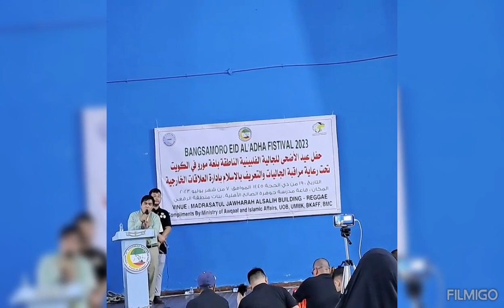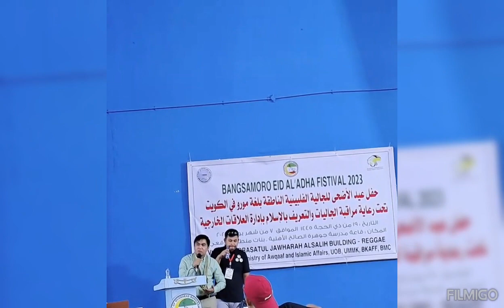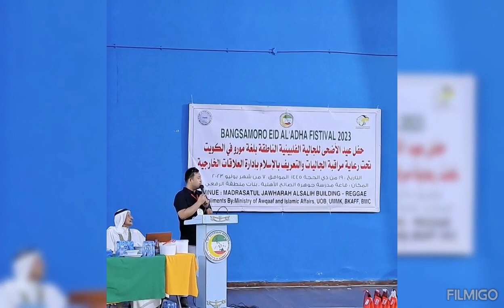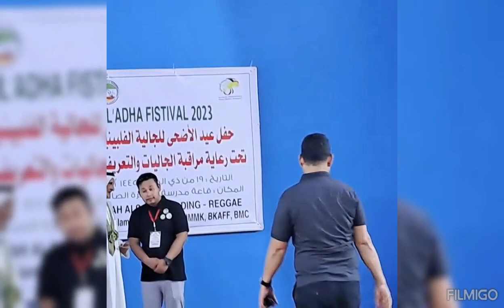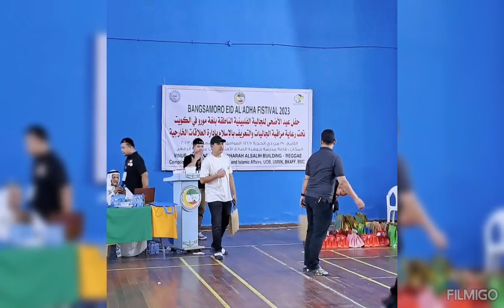UOB EID FESTIVAL 1